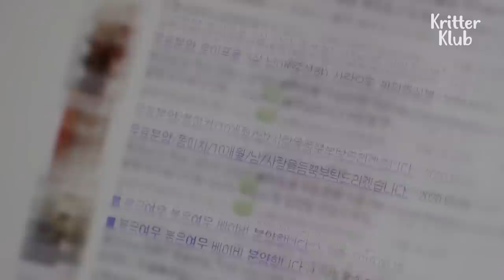Bizzare White-Furred Animal Caught On Camera Turned Out To Be...? (Part 2) | Kritter Klub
In a rural town, residents couldn't be outside around at night because of a rumor that a dangerous wild animal is roaming around. When they find out it is a white-furred fox, the residents weren't frightened anymore because...